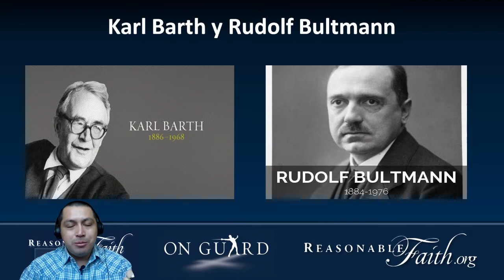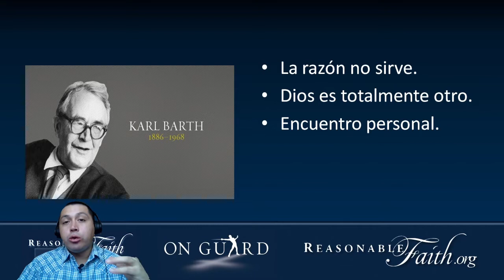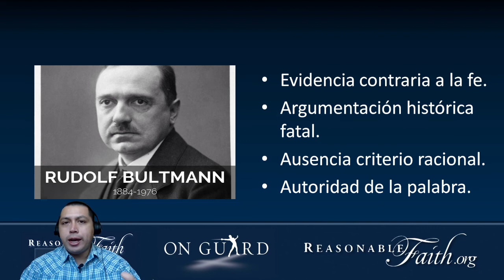😲👉LA RAZÓN NO SIRVE/ Karl Barth y Rudolf Bultmann